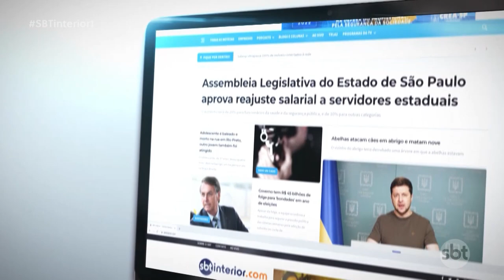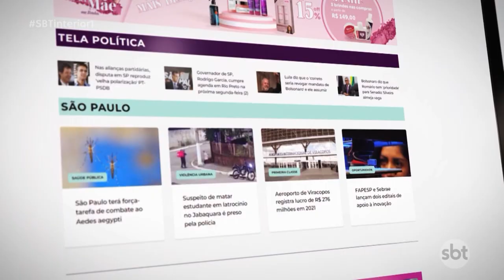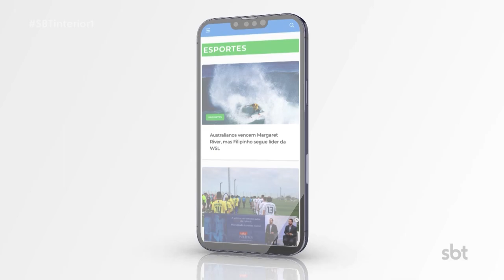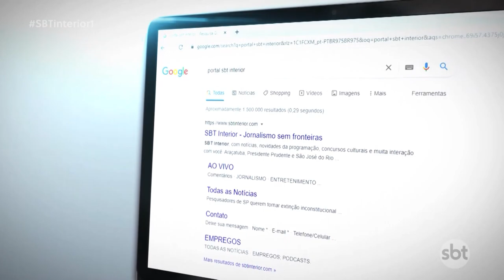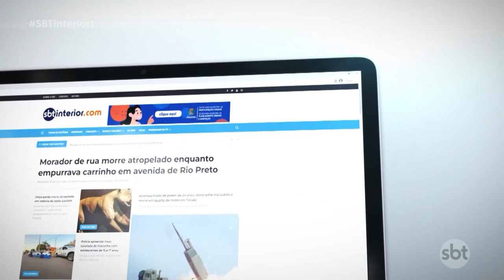SBTINTERIOR.COM passa por modernização com nova assinatura: Jornalismo Sem Fronteiras